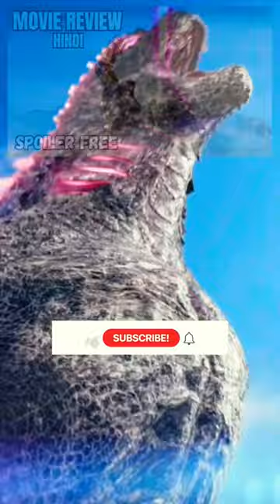Godzilla X Kong The New Empire Movie Review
Welcome to our latest video where we provide a comprehensive review of Godzilla vs. Kong: The New Empire! Whether you prefer English or Hindi, we've got you covered with reviews in both languages, discussing the movie's highlights and its significance in cinema. Worried about spoilers? Don't be! We'll also give you a spoiler-free review to ensure you can enjoy the epic showdown between Godzilla and Kong without any surprises being ruined. Plus, if you're planning to catch the film in IMAX or 3D, we've included reviews tailored to those experiences as well. Join us as we dive deep into the world of Godzilla vs. Kong and help you decide if it's worth the watch!